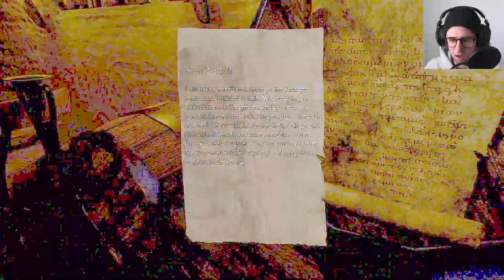I MISSED... - (Free Horror Game) - Medusa's Labyrinth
Another free game on Steam! Back to horror genre today. Hope you enjoy!